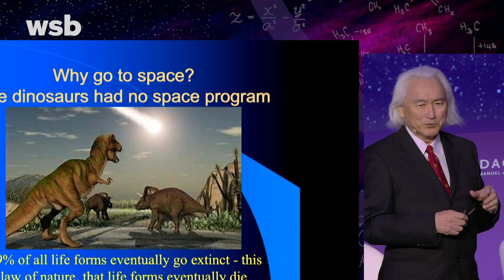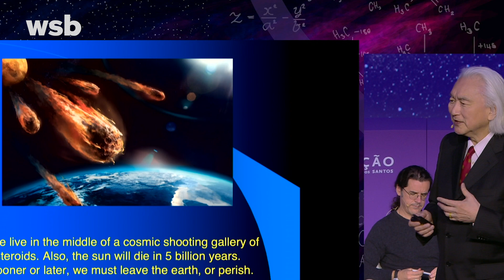Dr. Michio Kaku on Why We Should Invest in Space Programs - Washington Speakers Bureau